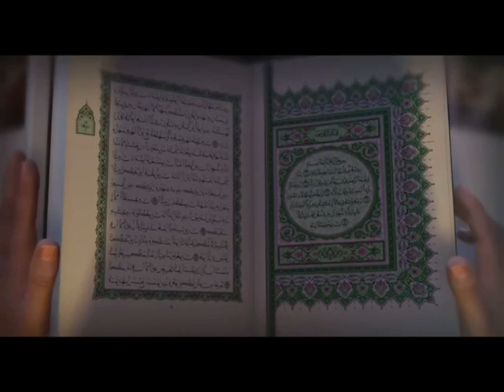Bakra Eid Status||Eid Mubarak Whattsapp status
eid natok,
eid nasheed,
eid takbeer,
eid vlog,
eid mubarak,
eid aane wali hai,
eid aa gai mera yaar nahi aaya,
eid al fitr,
eid aane wali hai status,
eid al abba,
eid announcement 2021,
eid arabic song,
eid al fitr prayer,
a eid mubarak,
a eid mubarak status,
a eid get together in pennsylvania usa vlog #25 dear shoshi vlogs,
a eid mubarak message,
a eid ka tyohar,
a eid ka tyohar status,
a eid status,
a eid ka tyohar whatsapp status,
eid bangla natok,
eid bangla natok 2021,
eid breakfast,
eid biscuits,
eid bangla song,
eid blog,
eid bollywood songs,
eid best natok,
b ed,
b ed gaan,
b edit fortnite,
b ed admission 2021,
b ed ki,
b ed course in nepal,
eid collection 2021,
eid card,
eid collection,
eid cake,
eid collection dress 2021,
eid celebration,
eid cookies,
eid comedy natok,
c eid mubarak,
eid c,
c'est quoi eid,
eid ka c,
eid decoration ideas,
eid drama,
eid dress,
eid drama 2021,
eid day,
eid dessert recipes,
eid dua,
eid desserts,
eid mubarak d j,
eid mubarak d p,
eid d.p,
d beauty blush eid makeup,
eid d i y,
eid mubarak s d rubel,
eid mubarak song d,
eid decorations d i y,
eid eid,
eid eid eid eseche,
eid e wafa,
eid er new natok 2021,
eid e wafa episode 1,
eid er gaan,
eid er new natok,
eid eid eid mubarak,
eid food,
eid food ideas,
eid fitr,
eid funny natok,
eid for kids,
eid festival,
eid funny videos,
eid fitr 2021,
f eid mubarak,
f eid mubarak status,
f f eid event,
f name status eid mubarak,
f name eid status,
sad songs,
eid ul f,
idi f idik,
eid gift ideas,
eid grwm,
eid gojol,
eid gaan,
eid gift,
eid gan,
eid greetings,
eid gift box,
nana g eid,
eid haul,
eid hijab style,
eid harris j,
hai eid mubarak eid mubarak,
h eid mubarak status,
hai eid kab hai,
h eid mubarak,
eid aai hai,
kab h eid,
milan hai eid,
eid in pakistan,
eid in pakistan 2021,
eid in saudi arabia,
eid in uk,
eid item,
eid in india,
eid ideas,
eid in pakistan vlog,
i edit,
i wish,
i wish i was a punk rocker,
i wish that you were mine,
i wish i was a little bit taller,
i wish i knew how it would feel to be free,
eid jama,
eid jhal recipe,
eid jama batalaale,
eid jamaat,
eid juta,
eid jewellery,
eid jama design,
eid jokes,
j eid mubarak,
j eid collection 2021,
j eid collection,
j eid collection 2021 for girl,
j eid collection 2021 stitched,
j eid collection 2021 teenager,
j eid collection 2020 teenage girl,
j eid edit 2021,
eid kobe,
eid kab hai,
eid ki khushiyon mein bol,
eid khutbah,
eid kab hogi,
eid ka chand 2021,
k eid mubarak,
sobai ke eid mubarak,
m.k eidem audiobook,
use kehna ki eid,
kal ki eid,
kanwal k eidi,
kalke eid hobe,
j&k urdu news,
eid lookbook,
eid look,
eid lookbook 2021,
eid live,
eid look 2021,
eid london,
eid look makeup,
eid lunch recipes,
l edit,
l sit death note,
l editing clips,
l edit audios,
l edit fortnite settings,
l edit button,
l edit little dark age,
l edit playdate,
eid makeup,
eid mubarak card,
m eid mubarak,
m eid mubarak status,
m eid status,
saudi m eid,
i m rider,
saudi arab m eid,
h&m eid haul,
saudi m eid 2021,
eid news,
eid namaz,
eid new natok,
eid new song,
eid nasheed no music,
n eid mubarak,
n eid mubarak status,
eid n,
n name status eid mubarak,
eid natok 2021 n tv,
n name eid status,
eid in 2021,
eid outfit ideas,
eid outfits,
eid outfit ideas 2021,
eid offer,
eid offer bike price in bangladesh 2021,
eid outfits 2021,
eid offer mobile 2021,
eid omar and hana,
o eid o eid tumi aiso nakire,
o eid mubarak,
oneida,
oneida casino shooting,
o eido das estrelas,
kaise manau eidain,
sajan o eid,
mukesh sajan o eid,
eid prayer,
eid prayer at home,
eid preparation,
eid party,
eid program,
eid picture,
eid pakistan,
p edit,
p editor,
hp edits,
p editz,
p eid mubarak,
p editing video,
p editing app,
pic edit app,
eid qasida,
eid quotes,
eid qawwali,
eid quran tilawat,
eid qurban song,
eid qawali nusrat fateh ali khan,